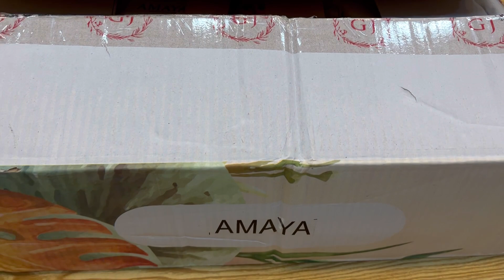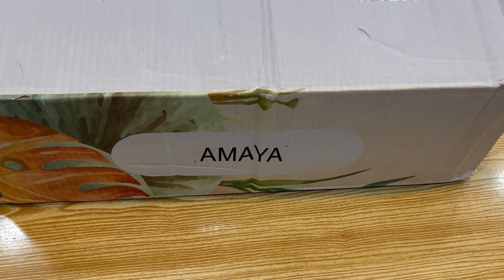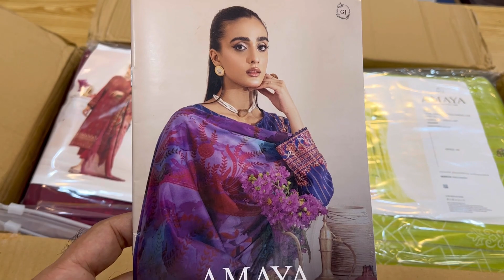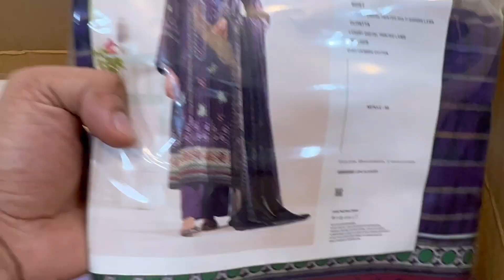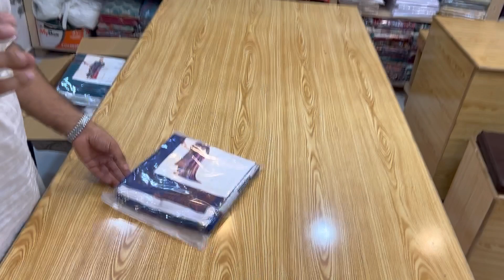Amaya By Gulljee Luxury Barosha Printed Lawn 3pc 🌻 | Ahmad Brand Cloths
Ahmad Brand Cloths Brings for you
Fancy Printed Barosha Collection

Amaya by Gulljee
on Super Wholesale Rates.

Cash On Delivery Available in All Pakistan

Shop Address:
Alamgir Road Old City Sheikhupura.